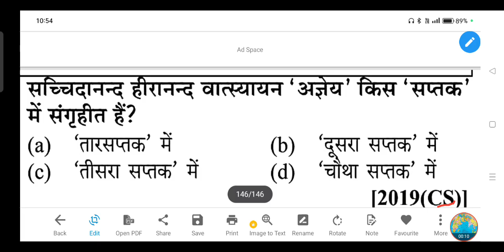सच्चिदानन्द हीरानन्द वात्स्यायन 'अज्ञेय' किस 'सप्तक' में संगृहीत हैं?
(a) 'तारसप्तक' में

(b) 'दूसरा सप्तक' में

(d) 'चौथा सप्तक' में